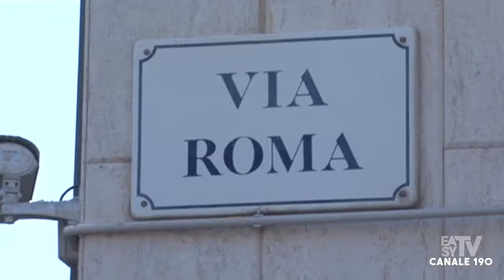SAN FERDINANDO DI PUGLIA UCCISO ALL'ALBA IMPRENDITORE AGRICOLO CON PRECEDENTI